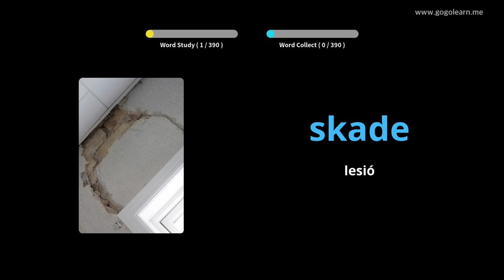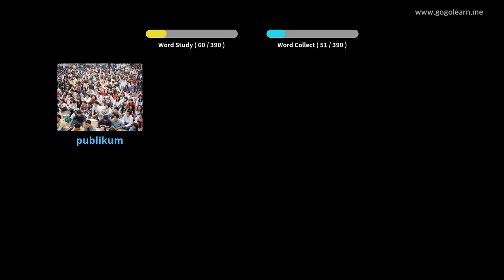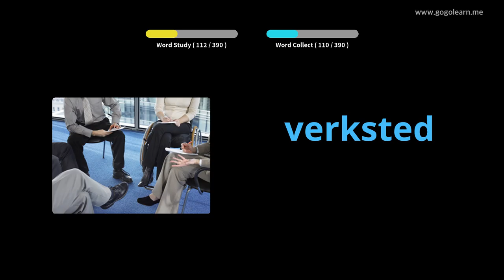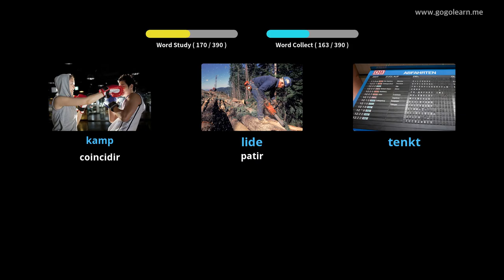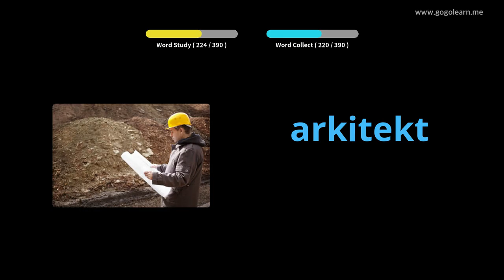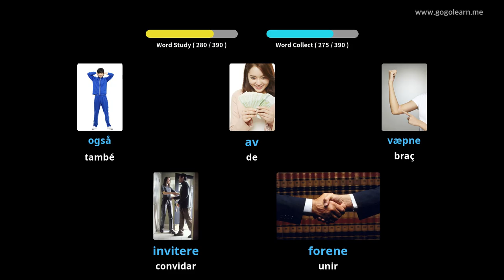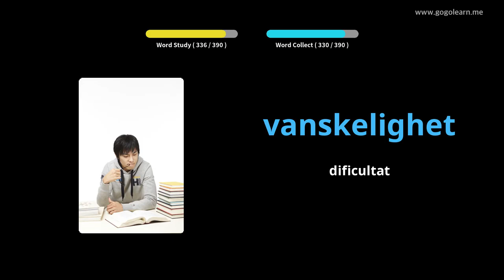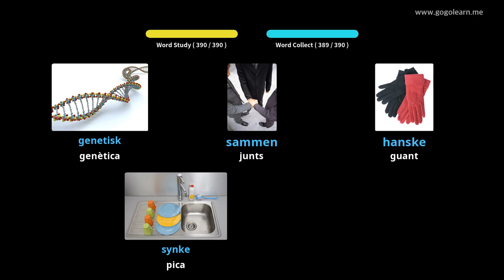Escola de vocabulari noruec 3 | Golearn